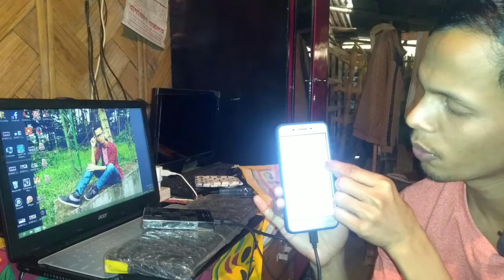Top 5 OTG cable usues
hey guys mein Hun Sumit or
aap dekh rehe hein Sumit Tech News
or Aaj  ki is video mein baat karne wale he OTG uses k baare mein he jo top 5 mein hein
umid karta Hun video aapko Pasand ayega.